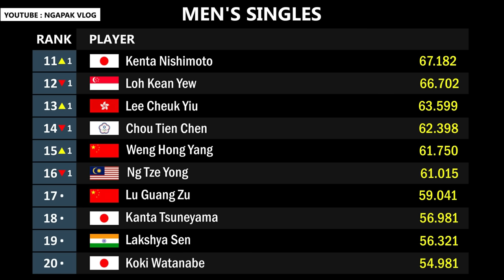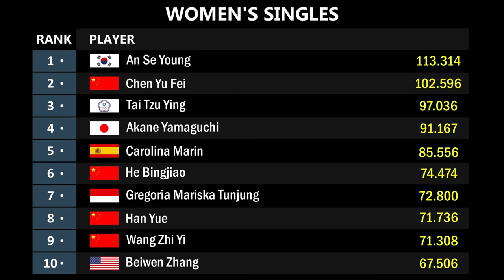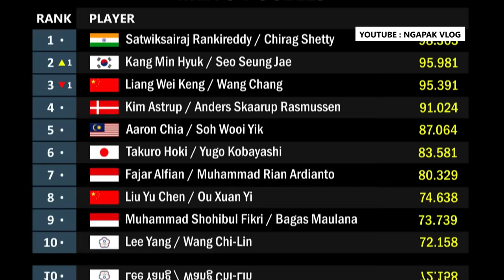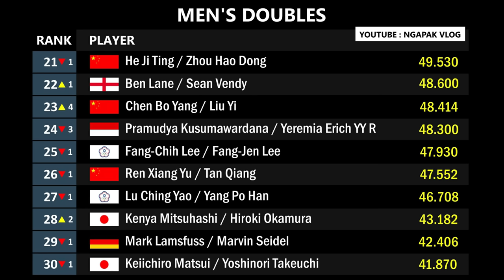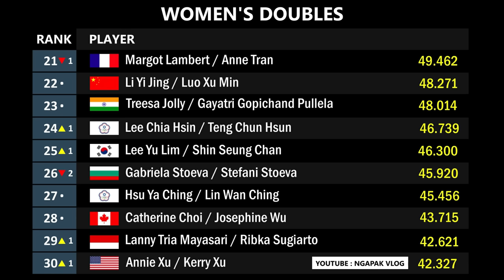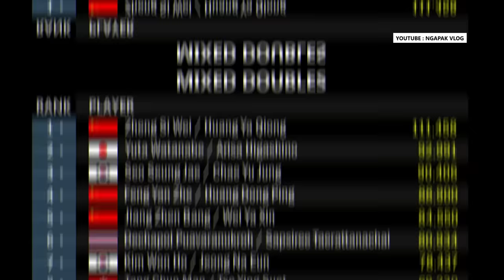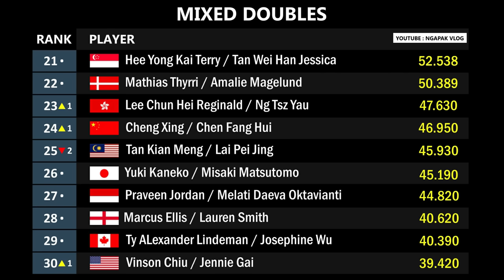Ranking BWF Terbaru Setelah Badminton Asia Team Championships/BATC 2024. Ganda Putra Ada Perubahan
Ranking BWF Terbaru Setelah Badminton Asia Team Championships 2024, European Team Championships 2024. Ganda Putra Ada Perubahan